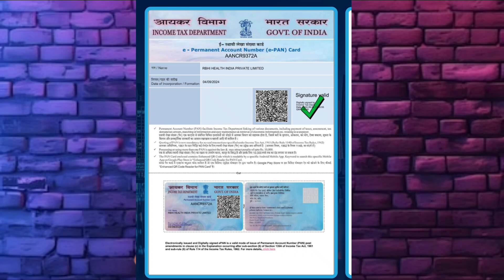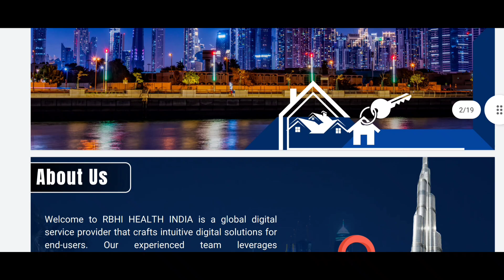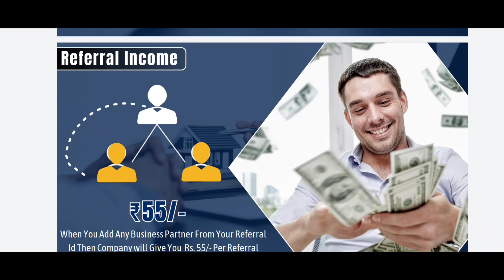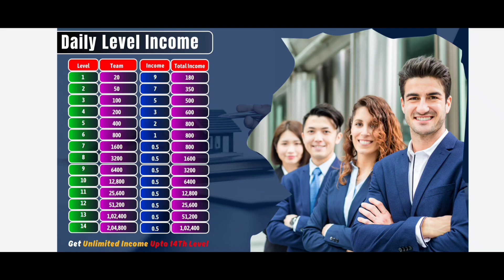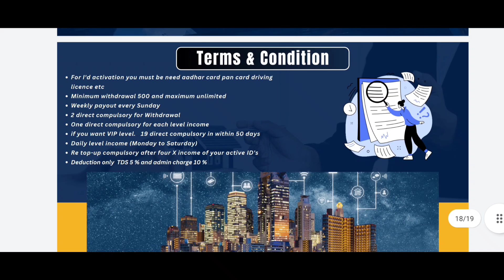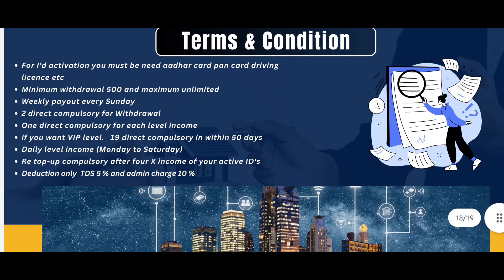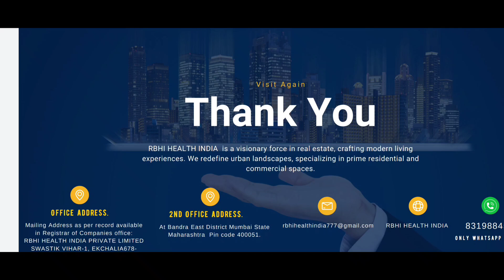RBHI Company Bilsi 20 na Guarantee Daily income upto 1 Lakh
RBHI Company Bilsi  20 na Guarantee Daily income upto 1 Laku

JOIN KA•NA SKODE 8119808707 IA NUMBER NA CALL BA TEXT KA•E JOIN KA•NA MANGEN.